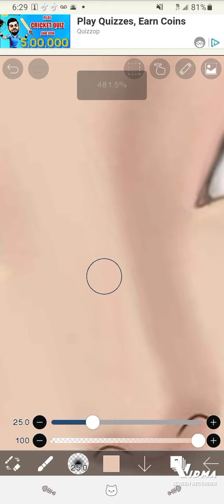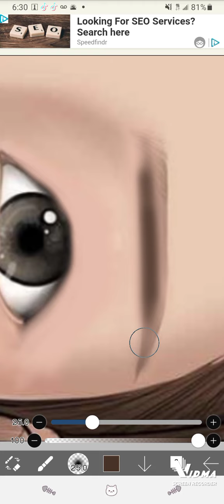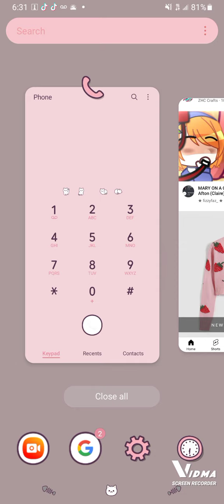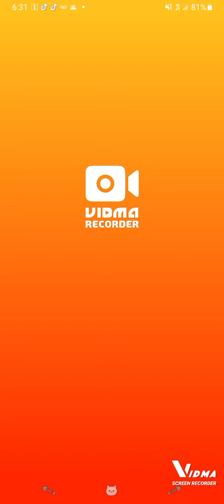getting makeup 💄 off drawing like and subscribe ✨ 💕 ☺